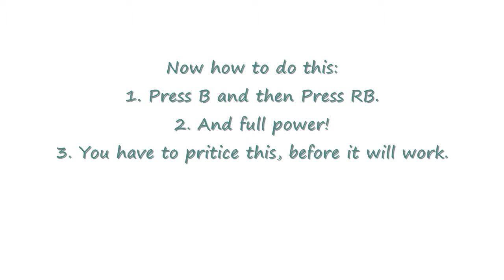Score fra midten youtube HD!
I will show uyou how to scor from the middle